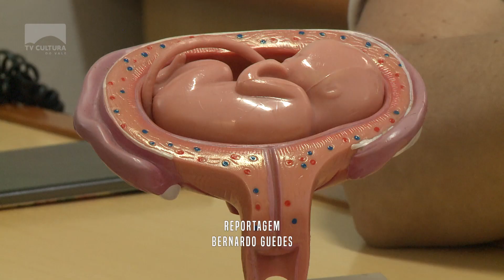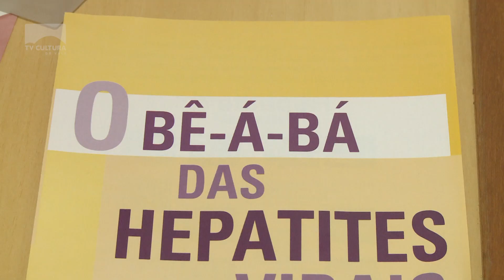Planejamento familiar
A gravidez indesejada é um assunto que por muitas vezes é um tabu entre as famílias. Pensando nisso, a Secretaria de Saúde de Montenegro está realizando um trabalho com a comunidade promovendo ações para tratar sobre o planejamento familiar.